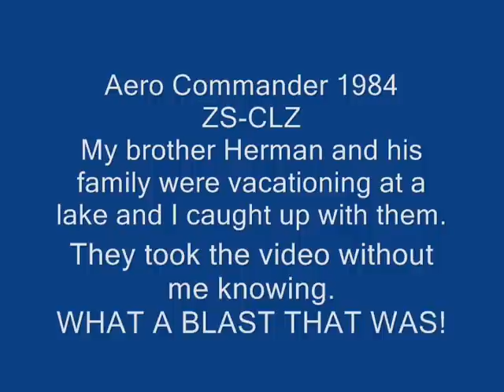Aero Commander 1984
My brother Herman and his family were vacationing at a lake and I caught up with them. They took the video.